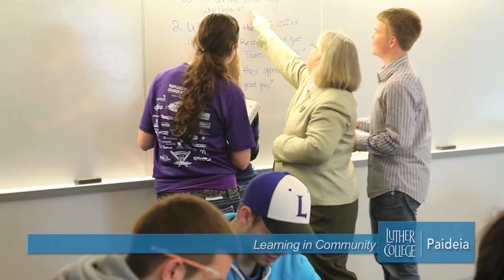Learning in Community: Paideia at Luther College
In this short students, professors and alumni discuss the "learning in community" aspect of the Paideia courses at Luther College in Decorah, Iowa.